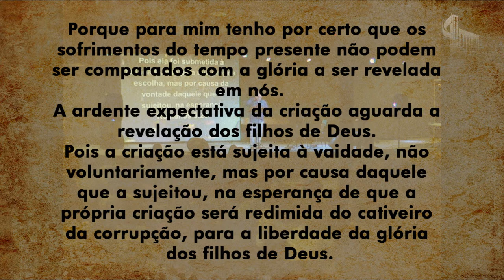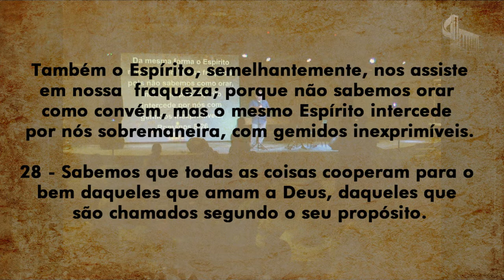ALINHADOS PARA O SOBRENATURAL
Pregação: Pr. Ewander Ferreira de Macedo